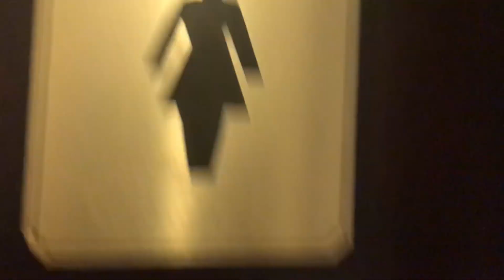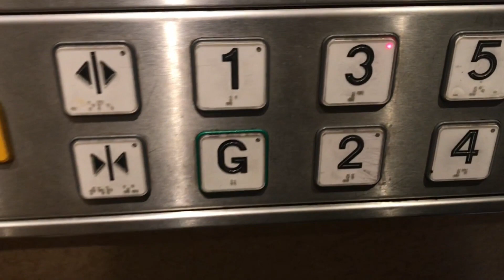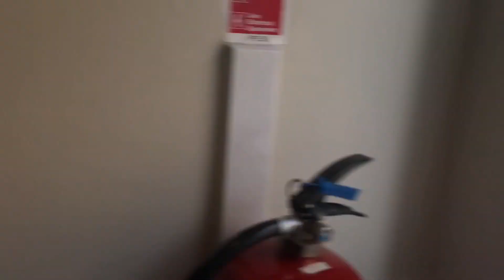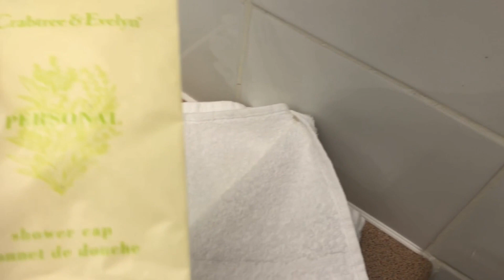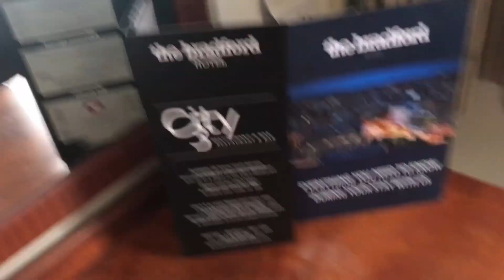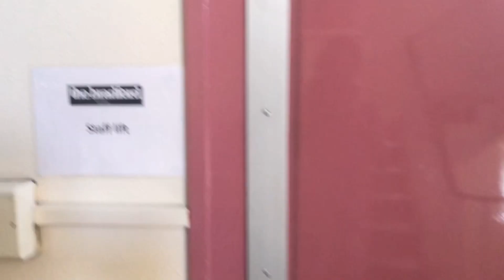The Bradford Hotel Tour | NikiGraceVlogs